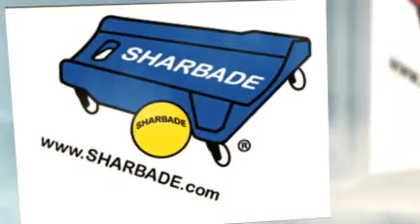SDAAHPERD Exhibitors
Thank you for supporting the exhibitors at the Southern District AAHPERD Convention, Feb.